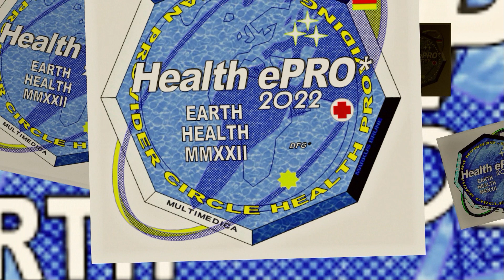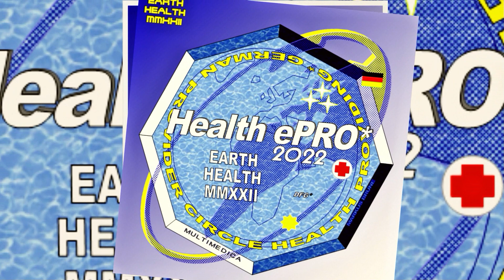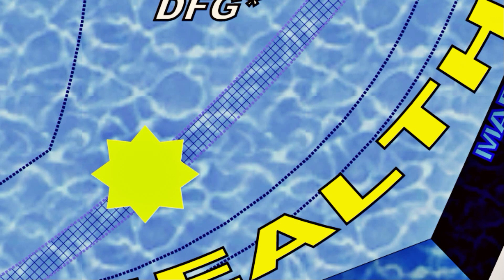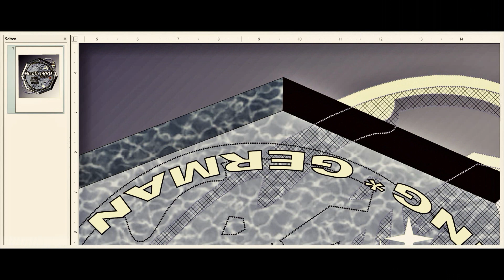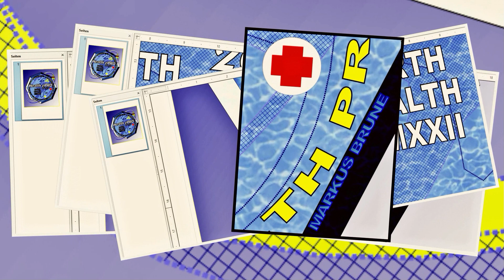2022 - Maître Santé* - 健康大师 - ヘルスマスター (GER) - Arte´22* - Villa Eulenburg* - DFG* - (II / III)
Life Nature Spirit* - 2022 PLUS - SPECIAL*

Album: BEAUTYFUL RELAXING SLEEPING MUSIC

Welcome

to

All-best--in-one* - December, 01-X-MAS

Edition 2022*

Special Complé + II / III

of

EARTH HEALTH MMXXII

Arte´22*

DFG*

Villa Eulenburg*

Paulihof 5

Schleswig / GER

Health PRO*

Nature Paedagogics*

Media - NET / TV / ePRO*

German Pro Circle Health PRO*

Multimedica*

World Cup & Olympia Classics*

PhyQuest*

Estd. 1978